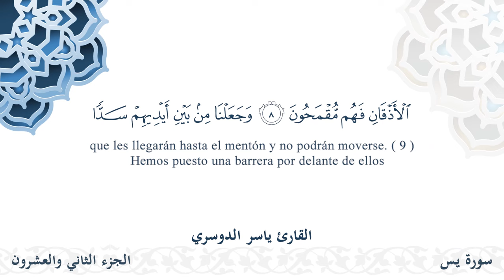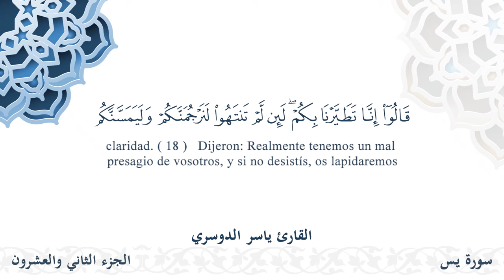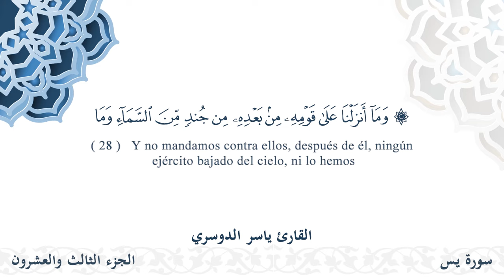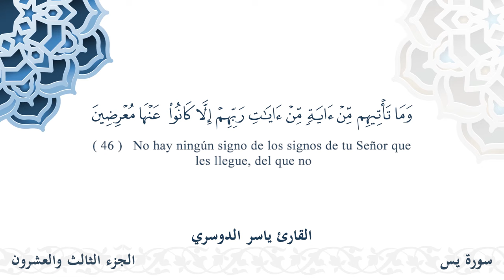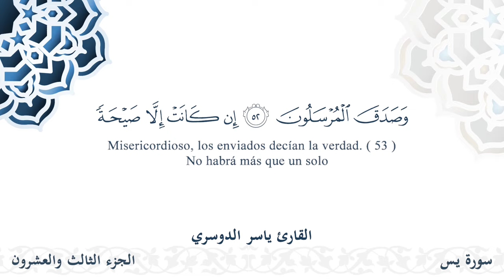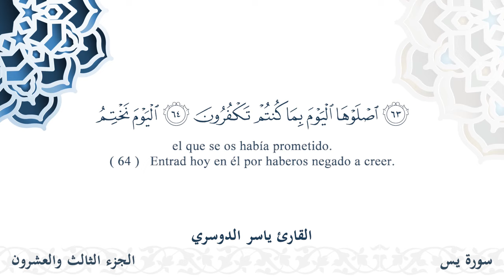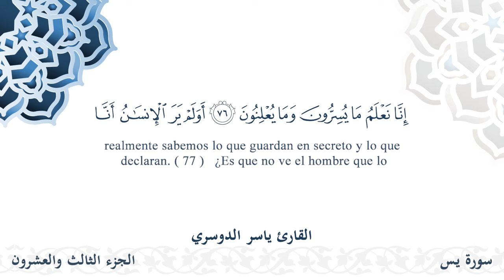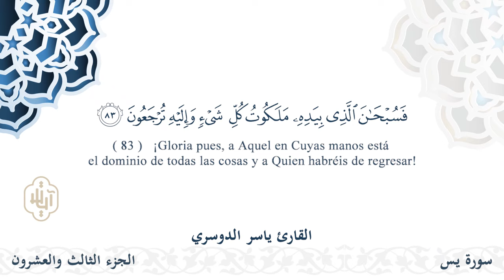سورة يس - القارئ ياسر الدوسري | مشروع